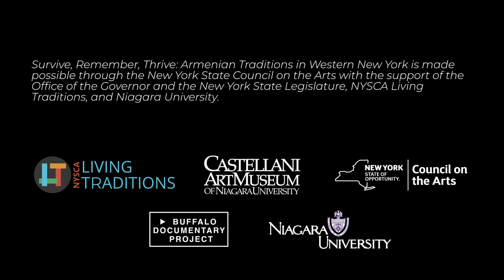Needlework | Mary Movesian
Learn from Mary Movesian about the different types of needlework arts she learned growing up in Armenia: from lace-making and embroidery to crochet and knitting.

Sit with Mary Movesian as she talks about the specific challenges in each different kind of needlework, and walks through some of the different things she’s created over the years: from crocheted king-size blankets and knit-hats and scarves, to lace doilies and embroidered pillowcases.

Learn from Mary about her favorite forms of needlework – crochet and knitting – which she continues to work on today, and how she relies on the skills she learned directly from her mother (Ophelia Adjemian) and the other women who taught her, to work through every design and creation.